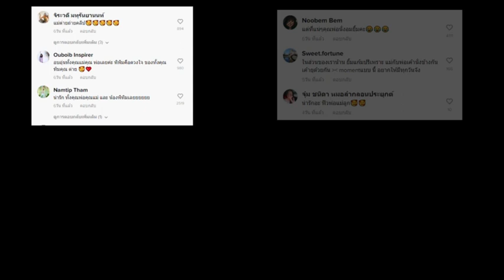โมเม้นน่ารัก พ่อทิมกับน้องพิพิม